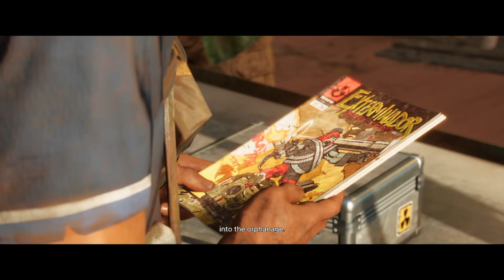Far Cry® 6 Story Mode part 2